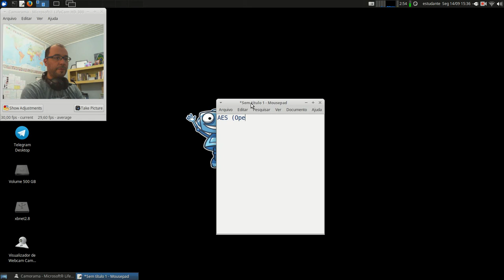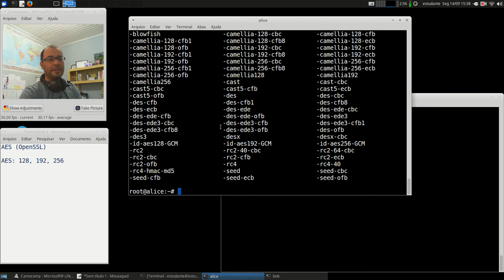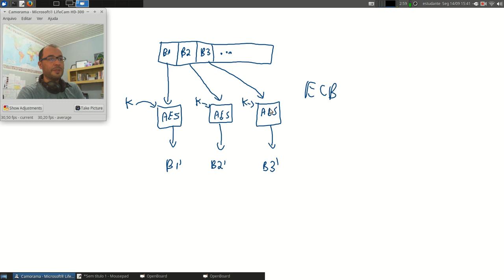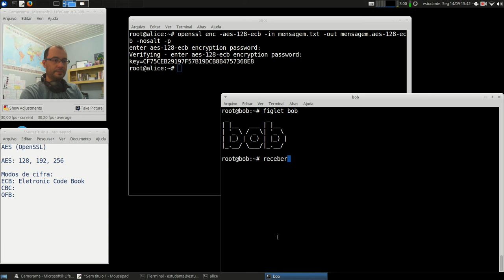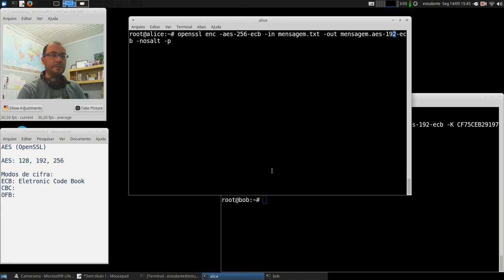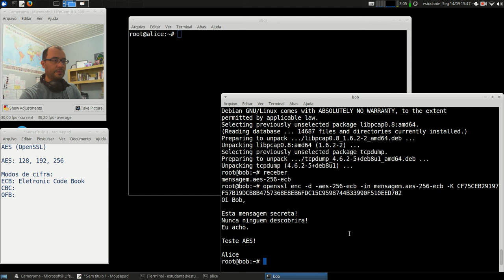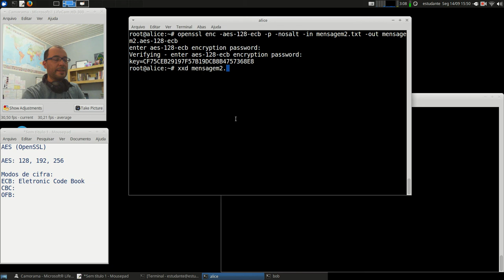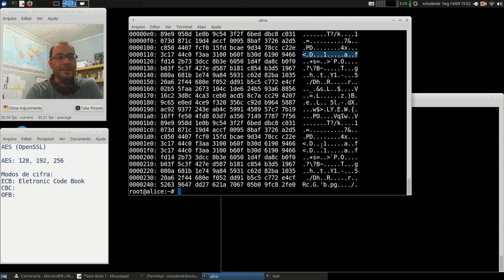Cripto e Cert. Digital - APNP 07c - Criptografia - AES +Modos de Cifra (parte 3)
Capa:
Título: Criptografia - AES +Modos de Cifra (parte 3)
Prof. Hermano Pereira
Em 14/09/2020

-x-x-x-x-x-x-x-x-